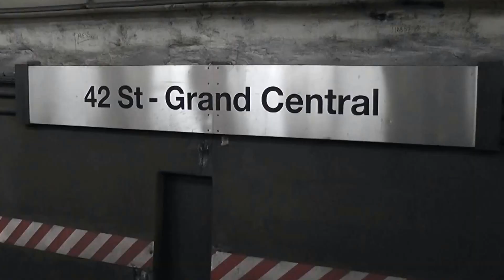2016, April. Some sites in NYC